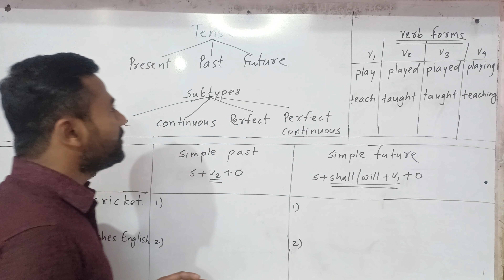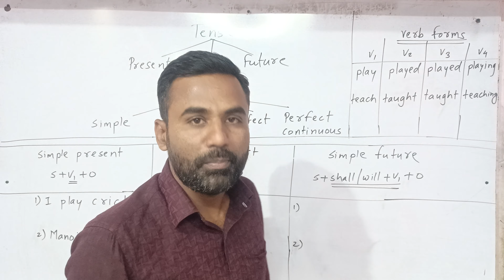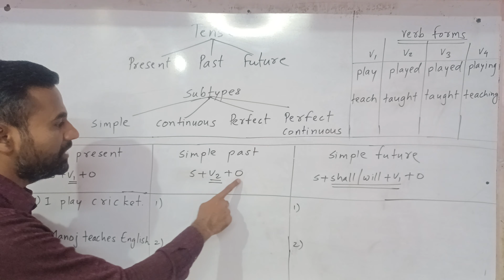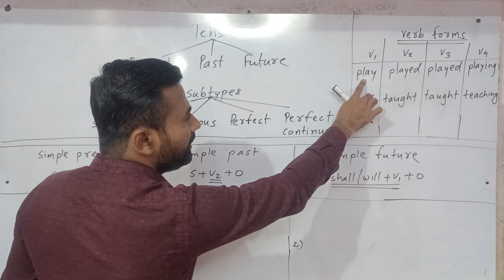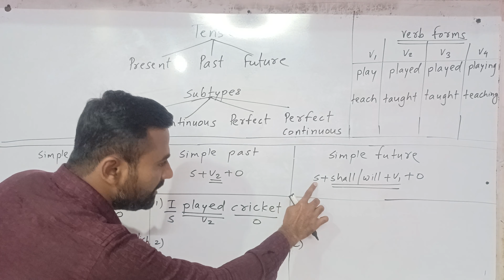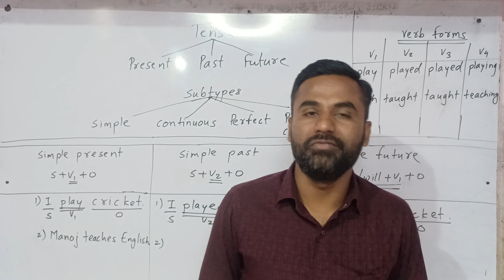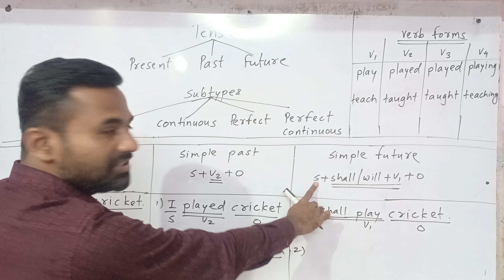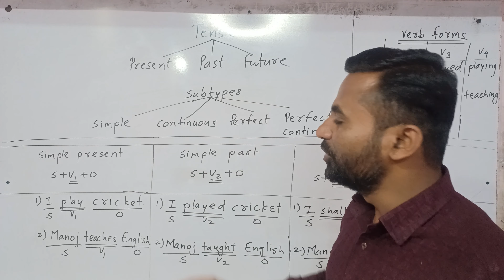Grammar2 । Simple Present Tense । Simple Past Tense । Simple Future Tense । Tenses । Manoj Sir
इस व्हिडिओ मे हम Simple Present, Simple Past और Simple Future Tense के structures जानकर Simple Present Tense के Sentences को Simple Past और Simple Future Tense के Sentences मे बदलना सिखेंगे।